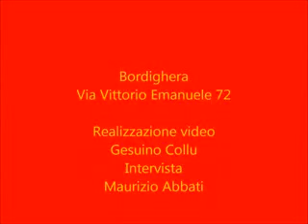Intervista a / Interview to Silvia Villa Anteprima inaugurazione FANTASIA